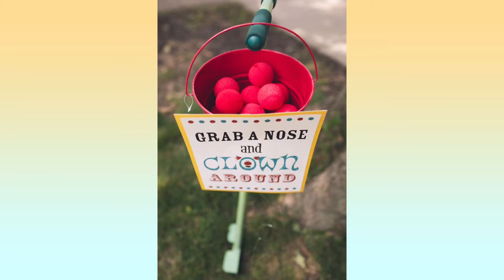Circus Party Inspiration and Ideas/ DIY Decor, Treats, and Much More!!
Need inspiration for your party? This video will provide great ideas to make your party atmosphere great!

Circus ideas
Circus party
Circus party ideas
Circus party
Party
Kid Party Ideas
Decor
Birthday
Birthday Party Decorations
Diy circus Decor
Girls Birthday
Boys Birthday Party
DIY
DIY party
DIY decor
DIY circus
DIY party themes
 Party themes
Party themes for girls
Party themes for boys
DIY carnival party
Birthday party ideas for girls
Birthday party ideas for boys

Dollar tree crafts
Dollar tree decorations